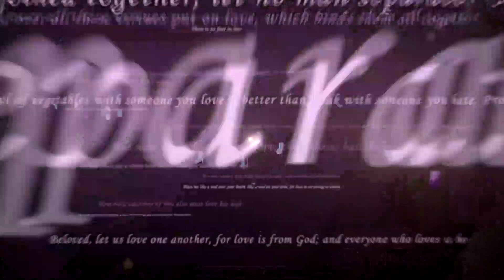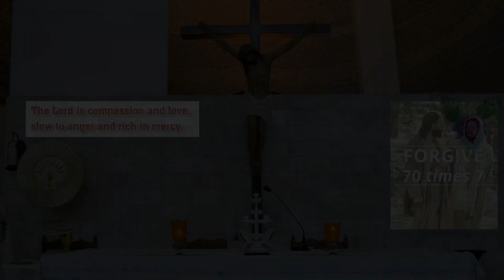Dt. 13-09-2020 I Holy Qurbana I Fr. Joby Palackathadathil I Rosary Cathedral I Vadodara.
Holy Qurbana - Syro Malabar rite in Malayalam by Fr. Joby Palackathadathil
@ Rosary Cathedral, Vadodara. Guj. INDIA.